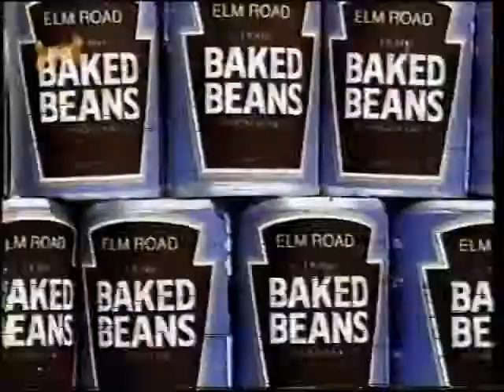Stan And Harvey Do Lunch with Whoopi Goldberg? Complete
In this episode Stan and Harvey are at a supermarket where they do lunch with...Whoopi Goldberg? Honestly if anyone has an idea of who this is kindly leave a comment. and Viacom if you're watching this, do not block it, acknowledge that Stan And Harvey, Spider and Fly and Gordon Bleugh deserves to be released on DVD in the UK officially.